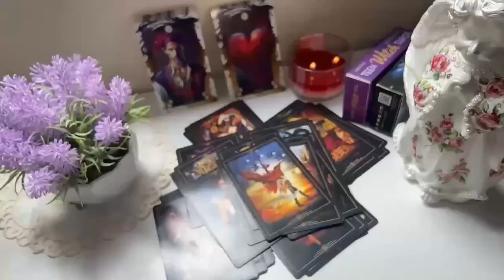SCORPIO A PHONE CALL THAT WILL LEAVE YOU SPEECHLESS❤️ SCORPIO LOVE TAROT READING OCTOBER 2024